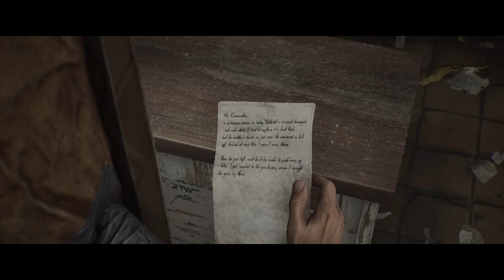Primer contacto con aliens